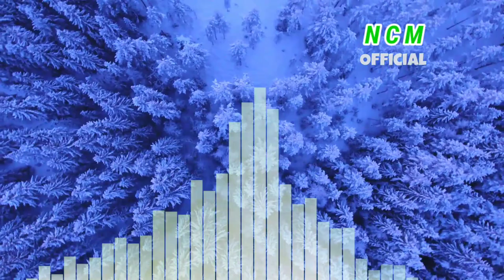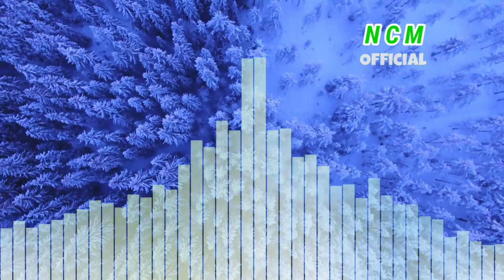Winter Relax - No Copyright Music - Free Royalty Music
NCM/NoCopyrightMusic: Empowering Creators through No Copyright & Royalty Free Music
this music is my own work

When you are using this track, please add this in your description:

Track: @NCM_By_Hamz_Official - Fruity Day [NCM Release]
Music provided by No Copyright Music Official.